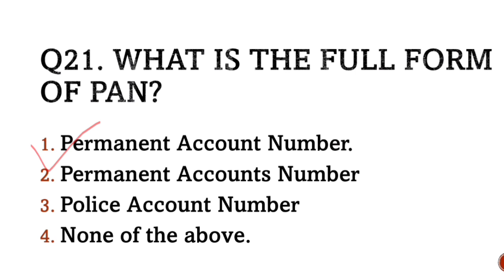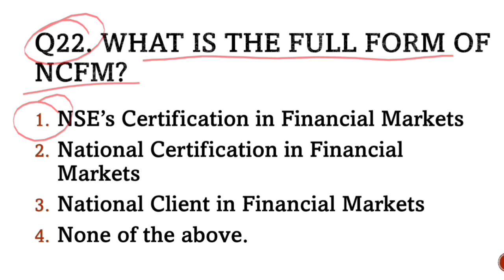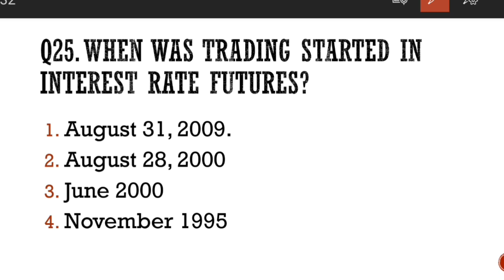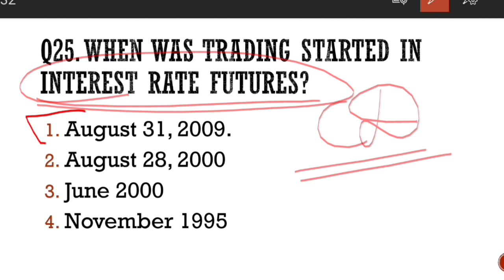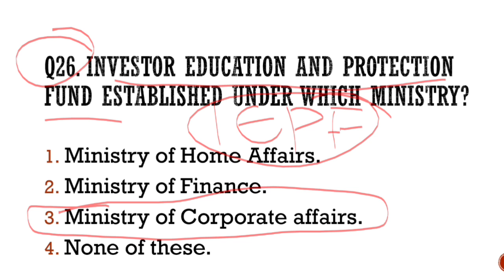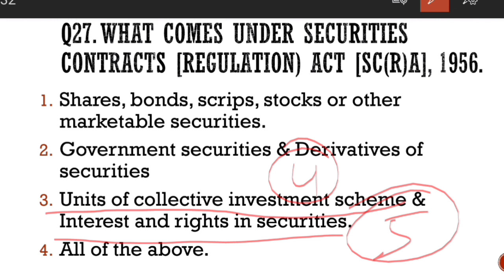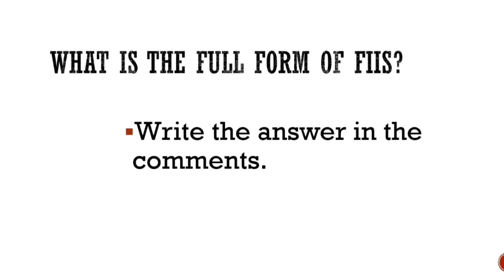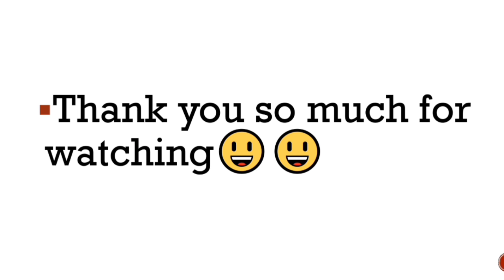MCQ of Chapter -1 | Class -12 | FMM | by Komal Saxena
This is mcq part -3 of class 12.

Financial Markets Management😊
Class -9, 10,11 &12